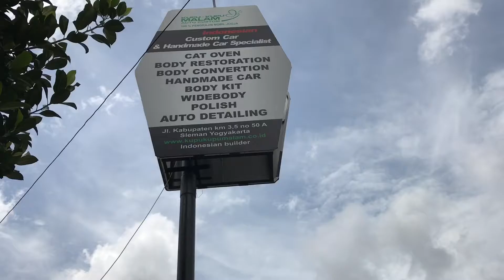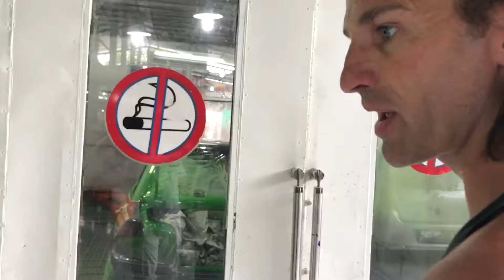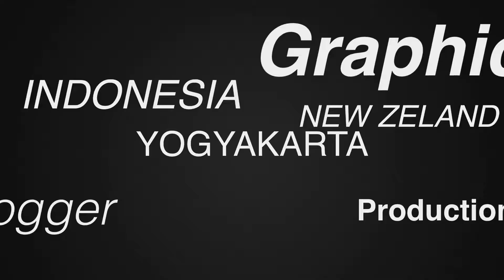( CAR HOBBY ) CAR MUTILATION WITH KIWI JASE - YOGYAKARTA - JAVA - INDONESIA